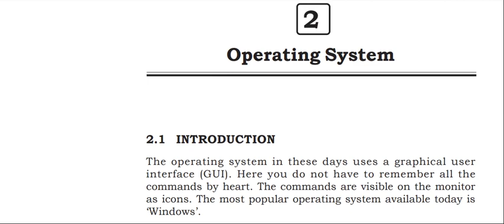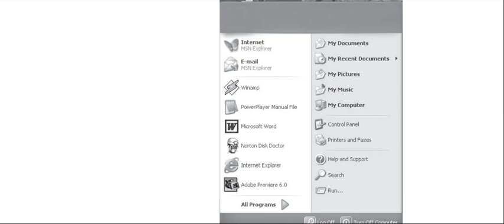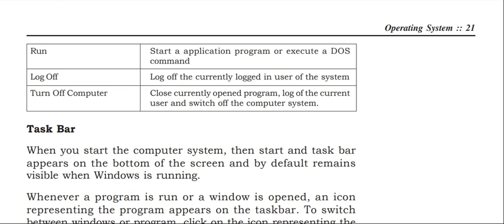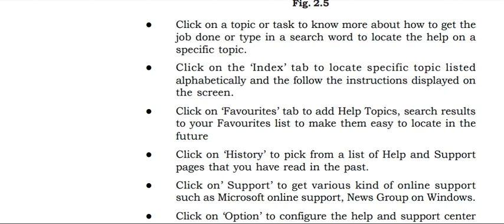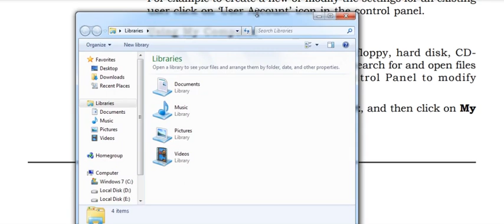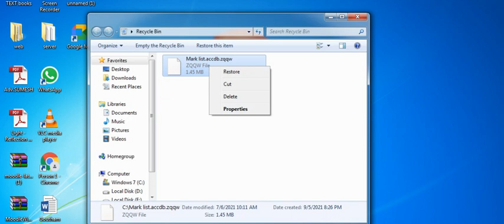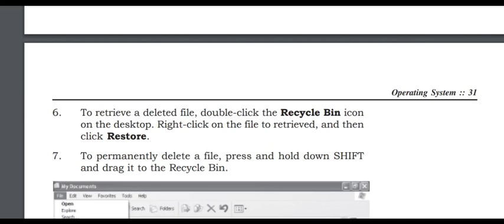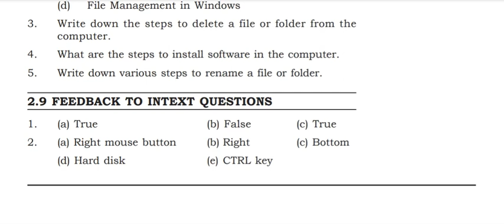NIOS Data Entry Operations (336) Chapter 2 മലയാളവിവരണം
2.Operating System മലയാളവിവരണം
Your Coaching App is now on Play Store!
Join the batch Data Entry Operations SS NIOS
Code- nsdeomc73i
NIOS Data Entry Operations (336) മലയാളവിവരണം